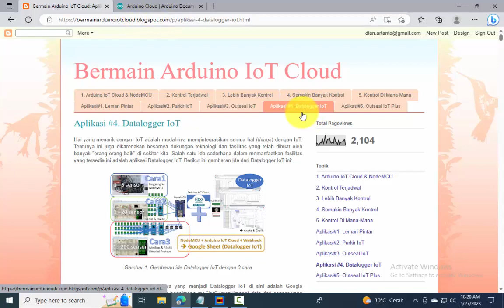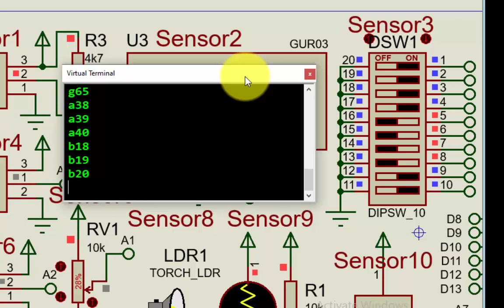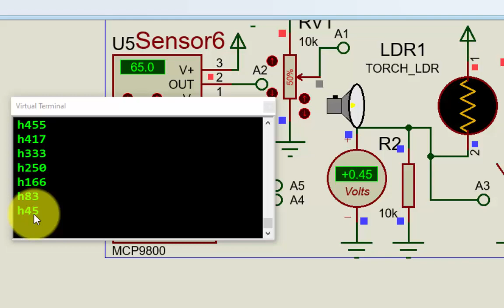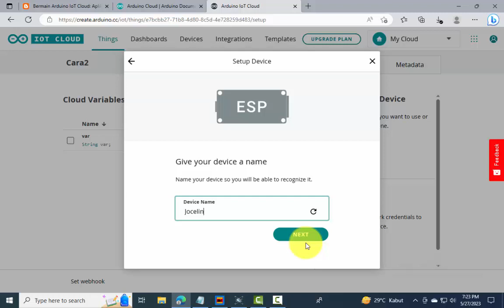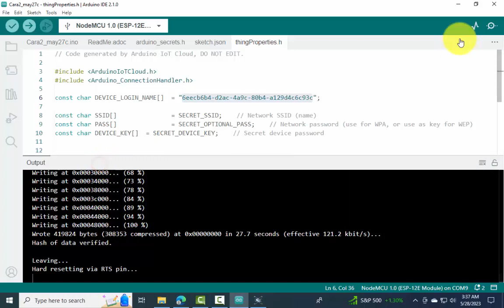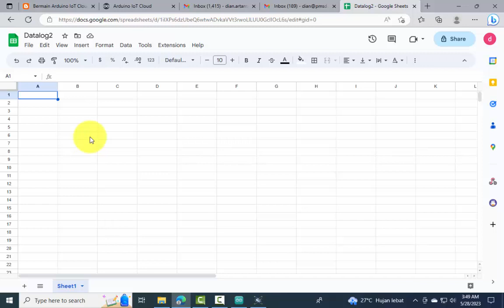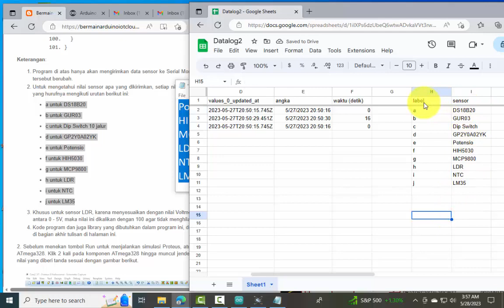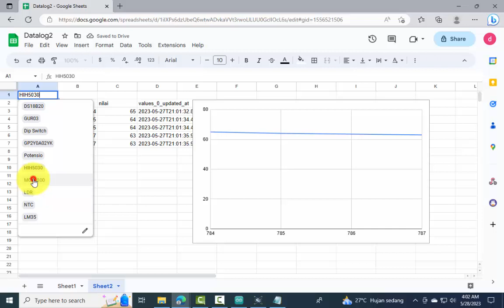Datalogger IoT dengan Google Sheet (Cara 2) dengan bantuan Webhook (no-code) untuk 10 sensor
Melanjutkan video Datalogger IoT Cara 1 ( lihat di mana di Cara 1 tersebut sensornya terbatas, maka di Cara 2 ini ditunjukkan bagaimana membuat Datalogger dengan lebih banyak sensor, meliputi
1. Sensor Suhu DS18B20
2. Sensor Ultrasonik GUR03
3. Dip Switch 10 jalur
4. Sensor Jarak Infrared GP2Y0A02YK
5. Potensio 10k
6. Sensor Kelembaban HIH-5030
7. Sensor Suhu MCP9800
8. Sensor Cahaya LDR
9. Sensor Suhu NTC 10k
10. Sensor Suhu LM35

Seperti di Cara 1, Datalogger di Cara 2 ini juga menggunakan Google Sheet sebagai penyimpan data sekaligus penampil data dalam bentuk angka dan grafik. Terima kasih kepada banyak orang "baik" di Internet, yang sudah menciptakan banyak aplikasi yang "mantap menarik dan bermanfaat", termasuk software dan hardware yang digunakan di video ini, yaitu:
1. NodeMCU
2. Arduino (disimulasikan dengan Proteus)
3. Arduino IoT Cloud (gratis)
4. Webhooks for Sheets (gratis)
5. Google Sheet (gratis)

Untuk memudahkan rekan-rekan dalam mengikuti penjelasan di video ini, maka sengaja digunakan Proteus untuk mensimulasikan Arduino Nano dan kesepuluh sensor di atas. Berhubung NodeMCU belum dapat disimulasikan di Proteus, maka di Cara 2 ini, rekan-rekan perlu menyiapkan hardware NodeMCU ESP8266.

Apabila rekan-rekan memerlukan Datalogger IoT untuk lebih banyak sensor, silahkan bisa melihat video Cara 3 di link ini

Semua penjelasan tertulis dan file yang diperlukan dalam video ini dapat rekan-rekan peroleh di blog yang saya tulis, yaitu di

Semoga video ini bermanfaat, apabila ada yang kurang jelas, silahkan menuliskan pertanyaan di kolom komentar. Terimakasih atas kunjungannya 😁😁🙏🙏.